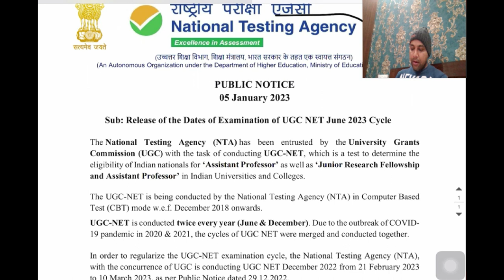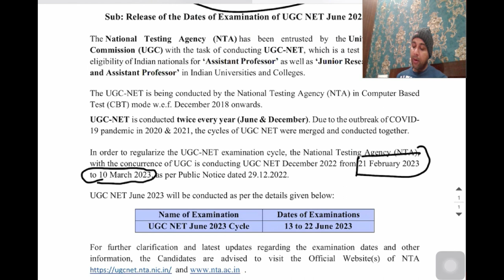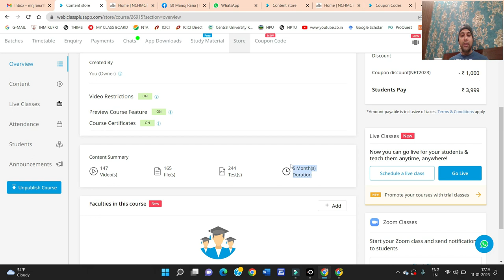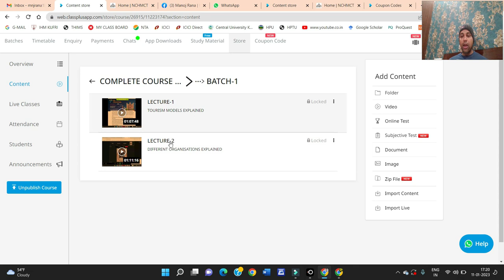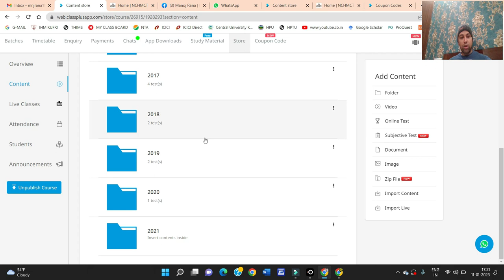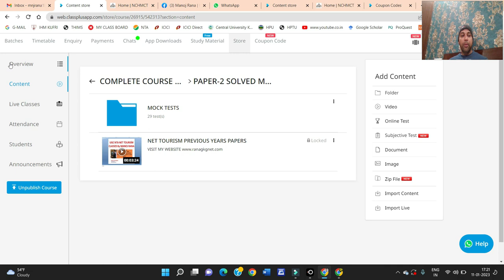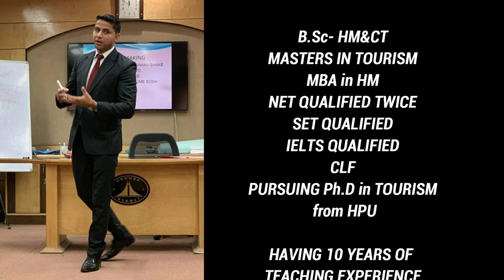JRF/NET TOURISM 2023 MARCH & JUNE, BATCH 1 LIVE CLASSES TOURISM PREVIOUS YEAR Q.PAPERS MOCK TEST ❤️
Hello Everyone,

About this video,,,, 1st BATCH OF NET/JRF TOURISM LIVE CLASSES 2023, MARCH & JUNE